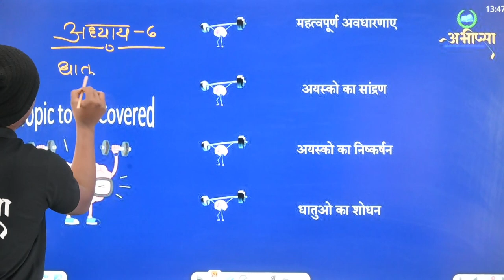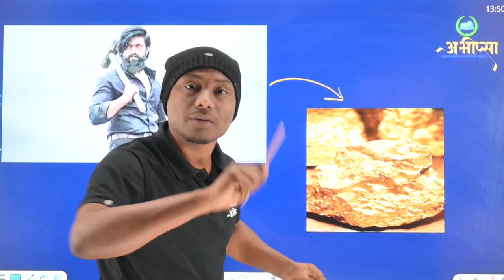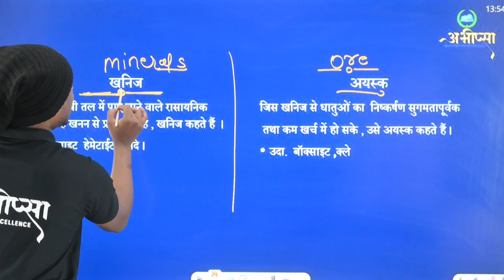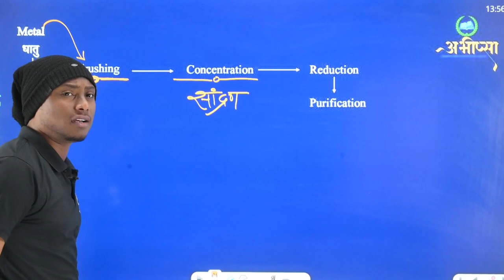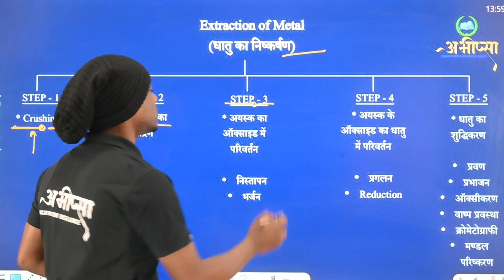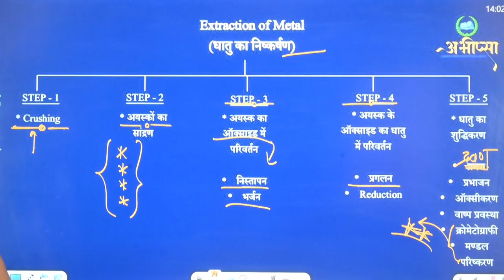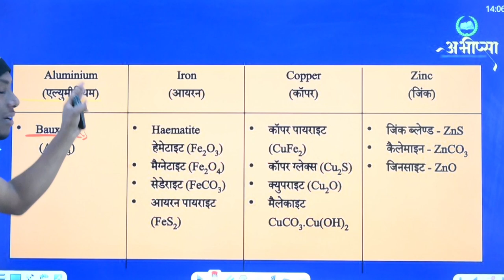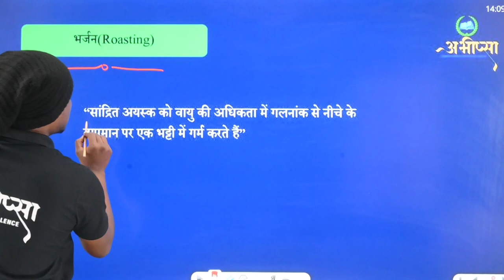धातु कर्म | धातु कर्म की विधियाँ | अध्याय 6 | Lecture 1 | Class 12th | CG Board Exam 2023